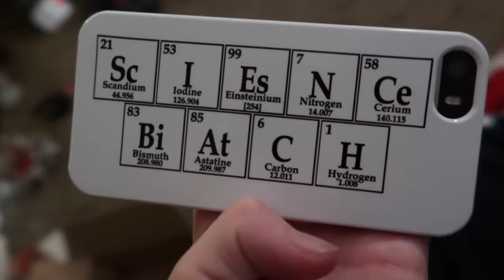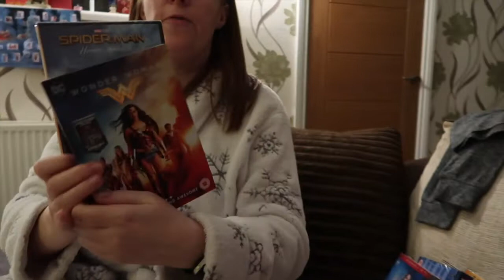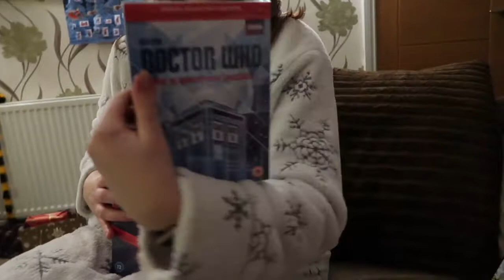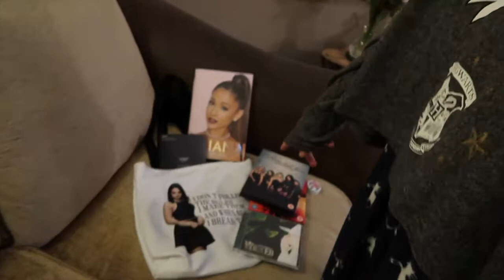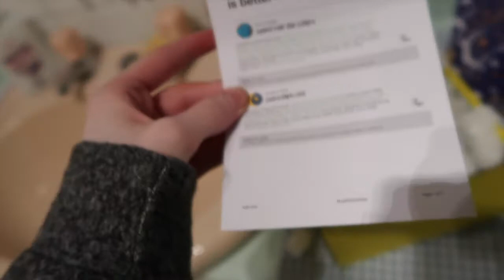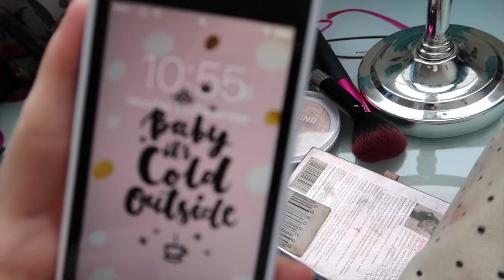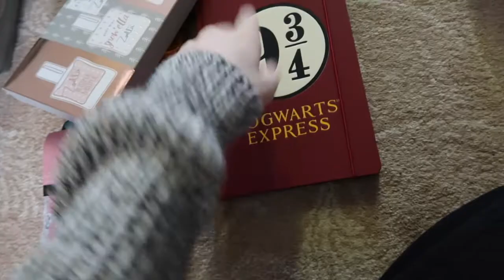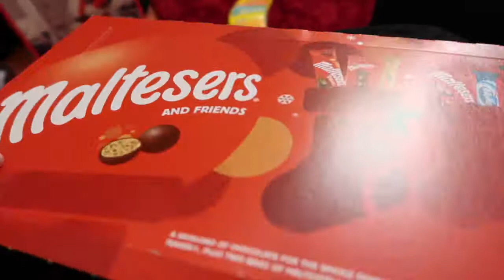CHRISTMAS DAY! | AMYROSE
FINALLY HERE! Christmas Day vlog! WITH MY CAMERA MY VLOGS WILL BE IN SUCH BETTER QUALITY! My first main channel video will be up so link is down there ⬇️⬇️⬇️⬇️⬇️